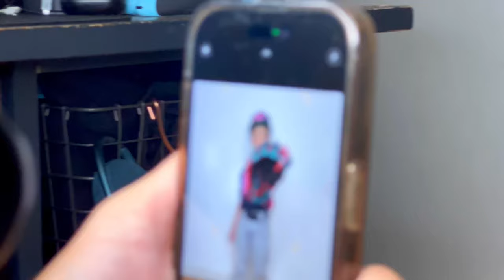Major League Baseball Player!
My little baseball player, a future MLB star for the Mets!

We are a YOUNG couple from Queens, New York City, I'm a mother of two adorable kids, Ziana Eliz 10 years old and a 7 year old baby boy named Gunner Patrick. I'm a stay at home mom and raising two small kids in NYC! I've always been a vlogger, since before vlogging was a thing, before family vloggers even existed! This is a kid friendly and family friendly vlog channel, hope you'll join!